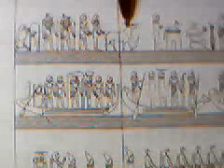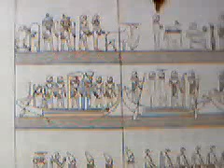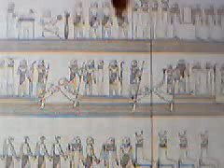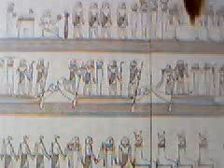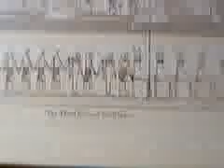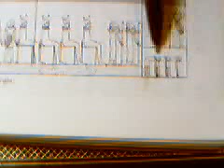TORAH OF MASHIACH PT15: THE BOOK OF 1 SAMUEL 3/4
The AM-TUAT. This book is an Ancient Egyptian cosmological treatise which describes the Tuat, the underworld that the boat of the Sun God, Ra, traverses during the night hours. Each chapter deals with one of the twelve hours of the night. A hallucinogenic travelogue of the netherworld, this extensively illustrated book depicts hundreds of gods and goddesses that appear nowhere else in the literature. E.A.W BUDGE

DRAWING CREDITS: E.A.W. BUDGE FOR PICTORIALS ON THE TOMB OF SETI 1